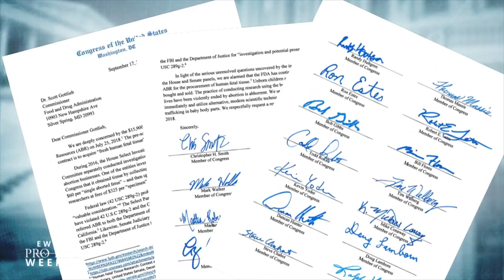Rep. Jeff Fortenberry on NIH Contract for Fetal Body Parts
Representative Jeff Fortenberry of Nebraska reacts to a 13.8-million-dollar contract with a university to obtain aborted baby body parts for research.